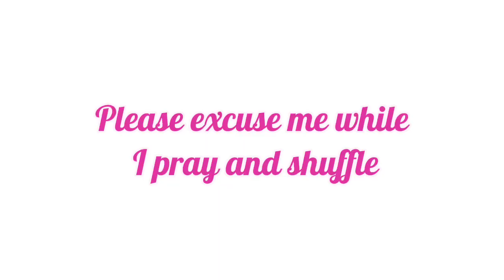Beloved Star Child 🌟 His disrespect was my fault healing is a never ending Journey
Join The Sacred Circle for Psychic Mediums🧘🏽🧚🏽‍♀️

Listen to my podcast 🎧🎙️Candid Stories of MY soul

For legal purposes, all videos are general readings. Viewers are solely responsible for how they interpret the readings. Racqi Road TV/ Divine Intuitive Guidance takes NO RESPONSIBILITY for individual viewer interpretation, action, or behaviors. The channel is not to be used in place of professional advice whether legal, medical, business or financial.